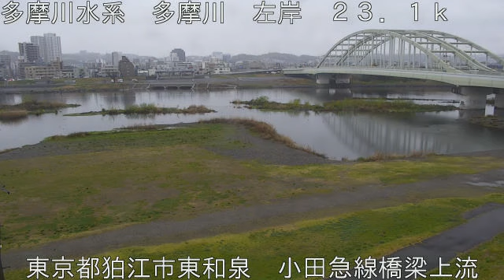多摩川 多摩川水系 東京都狛江市 小田急線橋梁・多摩水道橋 ライブカメラ (2023/03/23) 定点観測 Tamagawa River Live_Camera